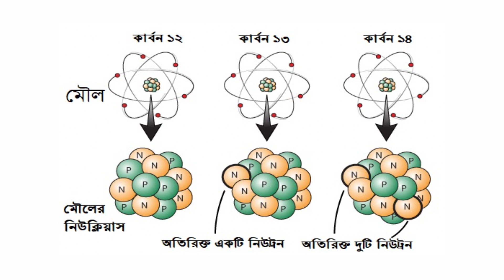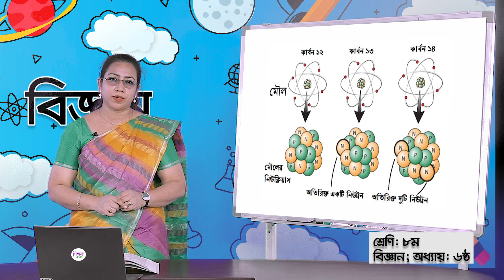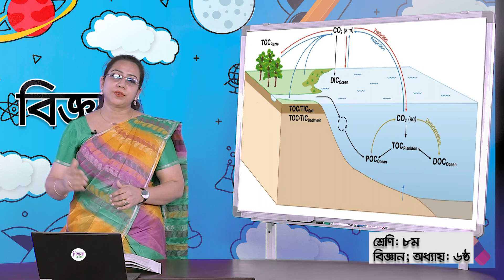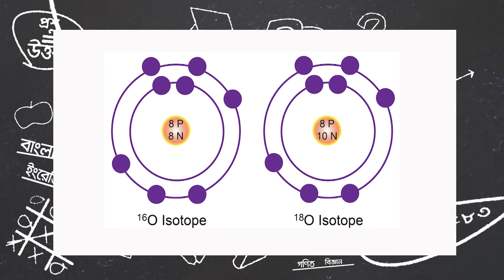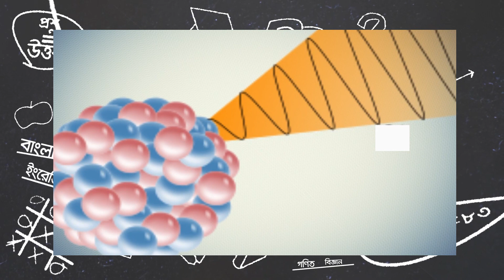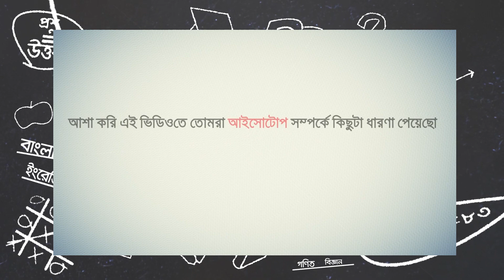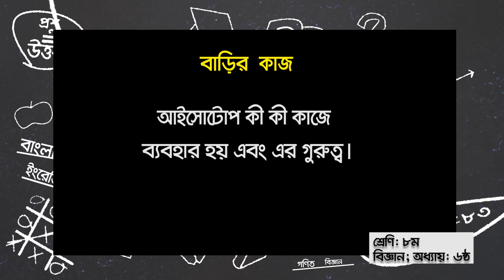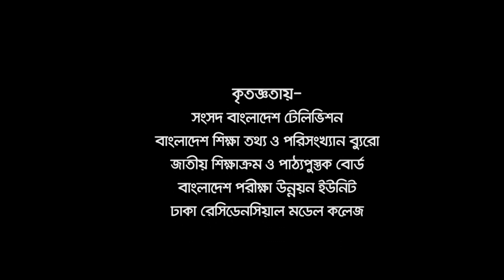পরমাণুর গঠন ।। বিজ্ঞান ।। অষ্টম শ্রেণি ।। অধ্যায় ৬ষ্ঠ।। আমার ঘরে আমার স্কুল